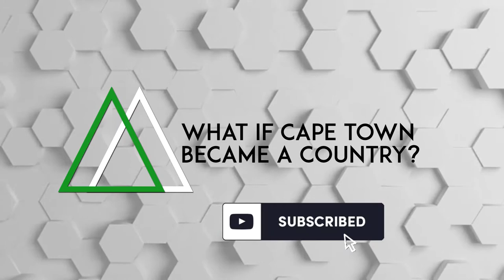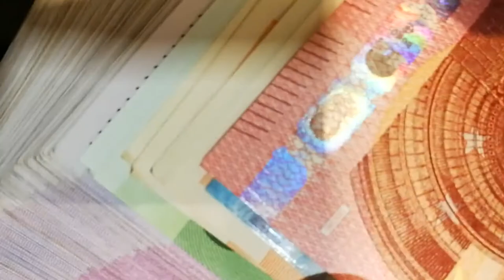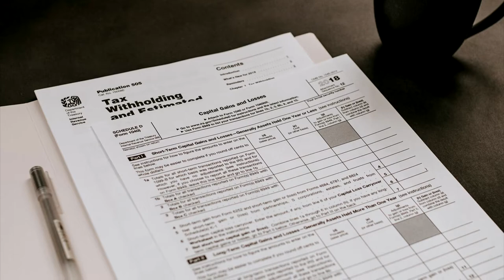What If Cape Town Left South Africa?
As the some locals of the Western Cape have expressed secession of South Africa, we discuss what would happen if Cape Town seceded from The Republic of South Africa? How would it affect South Africa and what would the ramifications be?

Follow us on all social meda - @africassemble